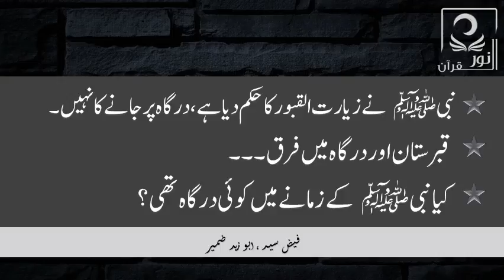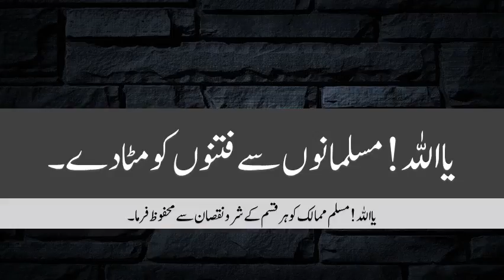نبی ﷺ نے زیارت القبور کا حکم دیا ہے، درگاہ پر جانے کا نہیں۔